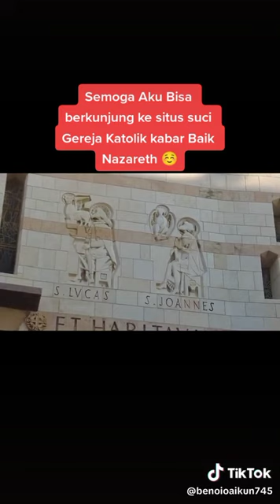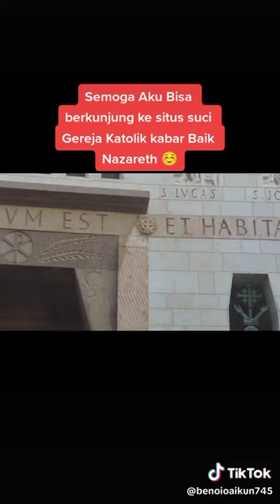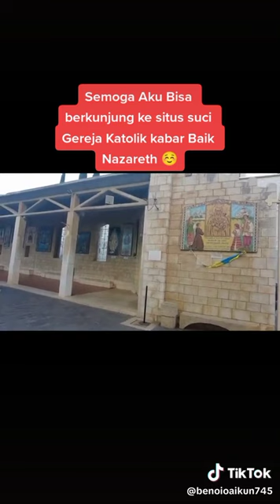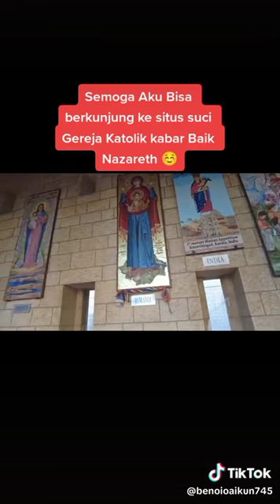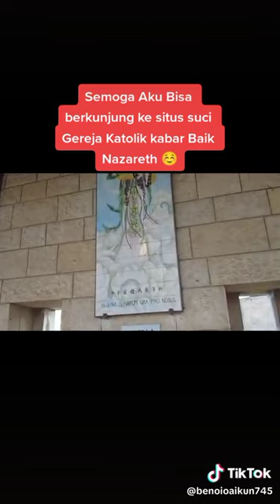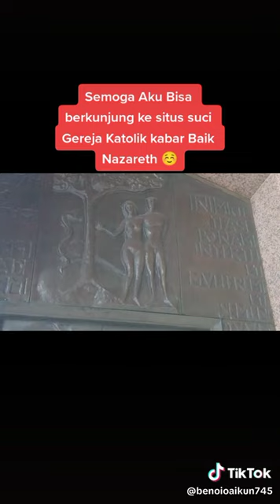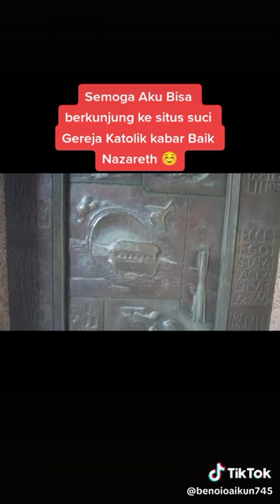ENGGAN MENYEBUT NAMA GEREJA KATOLIK YANG DIKUNJUNGINYA